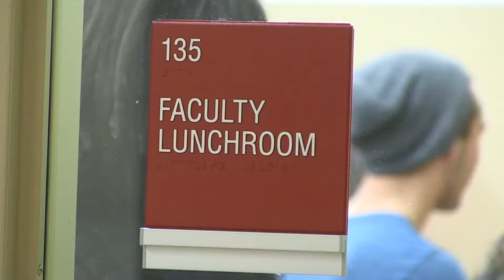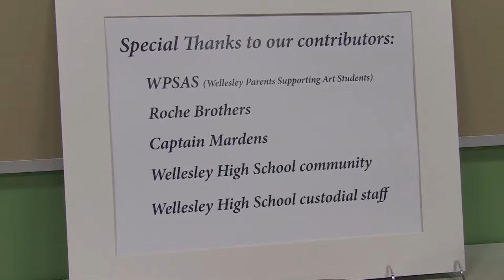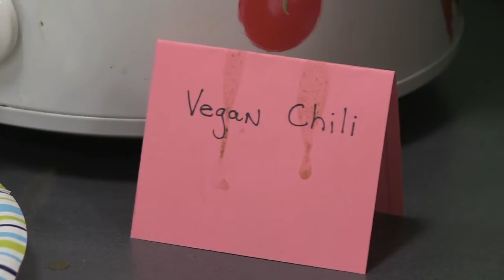Wellesley students showcase ceramic art and raise money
Wellesley High School art students host bowl night to showcase their artwork and raise money and awareness.